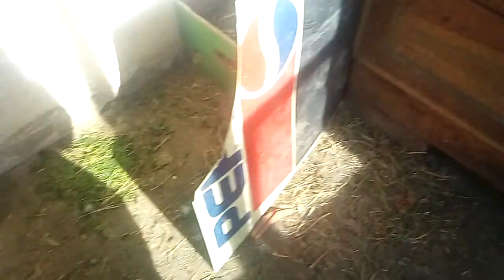Új állataim bemutatása!